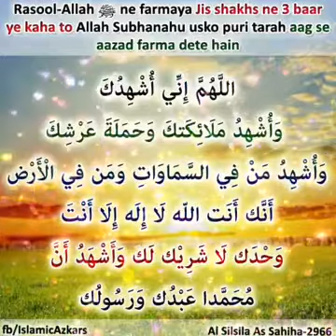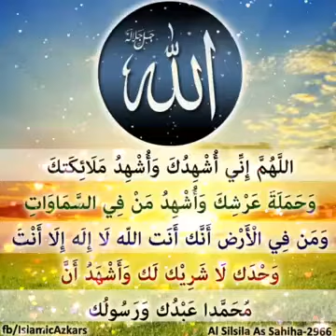Allahumma inni Ushhiduka Wa Ushhidu Malaeekataka wa Hamalata Arshik, Wa Ushhidu man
Bismillahirrahmanirrahim

Hadith : Jis shakhs ne 3 baar ye kaha to Allah usko puri tarah aag se aazad farma dete hain
✦  Salman Farsi Radi Allahu anhu se rivayat hai ki Rasool-Allah Sal-Allahu Alaihi Wasallam  ne farmaya jis shakhs ne 1 baar ye kalimat kahe to Allah subhanhu uska ek tihayee (1/3) hissa aag se aazad farama dete hai, jis shakhs ne 2 baar ye kalimat kahe to Allah subhanhu uska do tihayee (2/3) hissa aag se aazad farama dete hai, jis shakhs ne 3 baar ye kalimat kahe to Allah subhanhu usko puri tarah aag se aazad farma dete hain

اللهم! إِنِّي أشْهدك وَأشْهد مَلَائِكَتك وَحَمَلَة عَرْشِك وَأشْهد مَنْ فِي السَّمَاوَات وَمَن فِي الْأَرْض أَنَّك أَنَت الله لَا إِلَه إِلَا أَنْتَ وَحْدَك لَا شَرِيْك لَك وَأَشْهَد أَنَّ مُحَمَّدا عَبْدُك وَرَسُولُك

✦ Allahumma inni Ushhiduka Wa Ushhidu Malaeekataka wa Hamalata Arshik, Wa Ushhidu man fis-samawati Wa man fil-Ard, Annaka AntAllah, La ilaha illa Ant,  Wahdaka La sharika lak, Wa Ashhadu Anna, Muhammadan Abduka Wa Rasooluk

✦ Eh Allah main tujhe gawah banata hun,Aur tere farishto aur tera arsh uthane walo ko gawah banata hu aur aasman aur zameen mein mojud makhluq ko gawah banata hu ki tu hi Allah hai aur tere siwa koi sachcha mabud nahi , tu akela hai , tera koi sharik nahi aur main gawahi deta hun ki Muhammed Sal-Allahu Alaihi Wasallam tere bande aur Rasool hai
Al Silsila As Sahiha,2966-Sahih
Al-Daawat Al-Kabir, Bahiqi, 184-Hasan